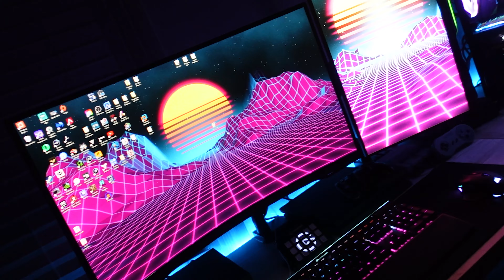How I built My Dream Gaming Setup | My Setup tour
In this video, I show you how I built my dream Gaming Setup.  I decided I was going to build the Greatest PC Setup ever built by none other than myself. This Setup is INSANE to me. I love this gaming setup. I finally began building my dream gaming and youtube studio. I Transformed my PcSetup Completely. This dream youtube studio setup took me back. I was absolutely blown away by the setup end product. I was long overdue for getting ahold of the horrible cable management and chipping of my desk. I may have gone a little overboard, oh well. Enjoy!

My Setup:
Main Monitor
Second Monitor
PC Case
Graphics Card

I am also compensated for any purchases made from these links*

Intro (0:00)
Store Shenanigans (1:55)
The Build Sequence (6:35)
The ShowCase (13:44)
Outro (15:14)